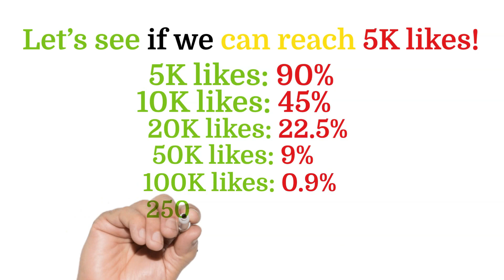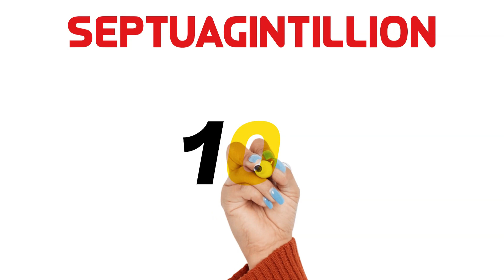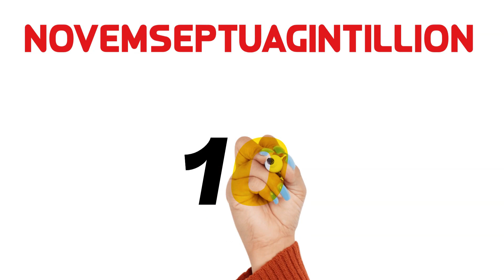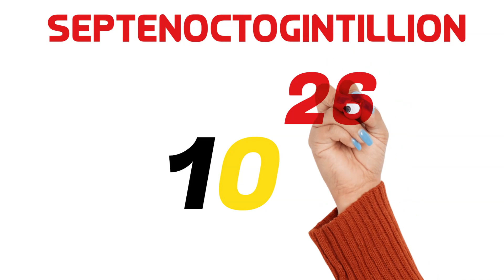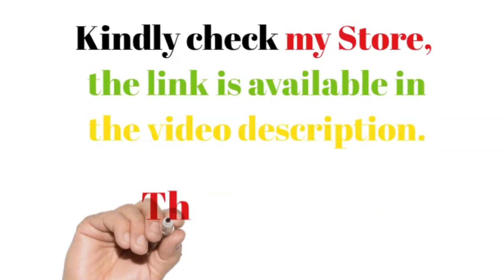Numbers 0 to Absolute Infinity "∞" | Quadrillion vs Googol vs Centillion vs Googolplex vs Infinity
Friends, this video is Numbers 0 to Absolute Infinity "∞". The number starts from the smallest numbers to zero. Then Zero to Absolute Infinity.

In the numbers 0 to Absolute Infinity or 1 to absolute infinity, we use the power ten to compare all the biggest numbers. It is an easy way to compare how big these numbers are from each other. Friends, this video is also helpful for the following topics, if you are looking for:

What is the biggest number?
What comes after trillion?
1 to 1 centillion
What is bigger than infinity?
what is the biggest number besides googolplex
trillion ke baad kya aata hai
0 to infinity
How many zeros are in a gazillion?
How many zeros are in a Quadrillion?
How many zeros are in a Decillion?
How many zeros are in Googol?
How many zeros are in Centillion?
How many zeros are in Googolplex?
What is the number 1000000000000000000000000?
What is the number with 10 zeros?
What is a number with 8 zeros called?
How many zeros does 3 trillion have?
What comes after Octillion?
How big is Googolplexianth?
Do numbers go on forever?
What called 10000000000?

Here are some place values greater than a million:
Million: 1,000,000
Billion: 1,000,000,000
Trillion: 1,000,000,000,000
Quadrillion: 1,000,000,000,000,000
Quintillion: 1,000,000,000,000,000,000
Nonillion: 1,000,000,000,000,000,000,000,000,000,000
Decillion: 1,000,000,000,000,000,000,000,000,000,000,000
Vigintillion: 1 followed by 63 zeros
Googol: 1 followed by 100 zeros
Centillion: 1 followed by 303 zeros
Googolplex: 1 followed by a googol zero.

Note:
Paid music used in this video with all copyright available to us.
Inspired by: Reigarw Comparisons, PandrewPanz, Melodysheep & Numberblocks !